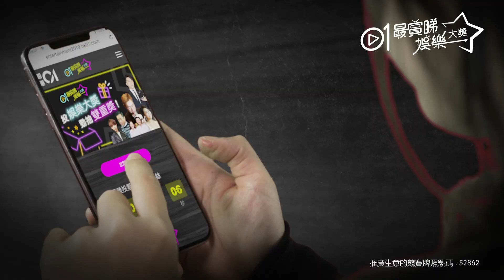【早霸王】男聽眾承諾改壞習慣惜太遲 森美：男人只會變本加厲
又有《早霸王》聽眾想藉「你知道唔知道有人掛住你」環節同女友道歉，但換來無言的結果，連森美都忍唔住要播張學友嘅《情已逝》……